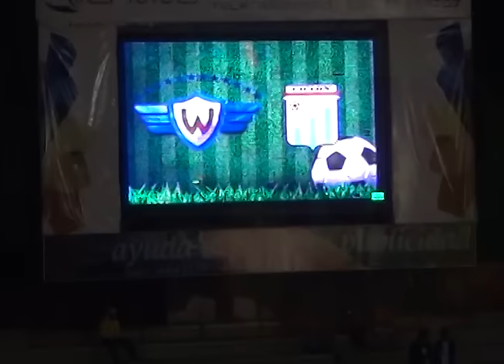WILSTERMANN 2 - CICLON 0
Los rojos lograron 15 triunfos sobre ciclon de tarija en 25 partidos